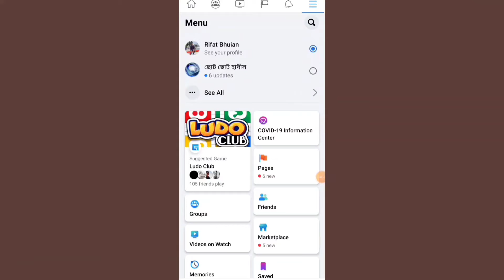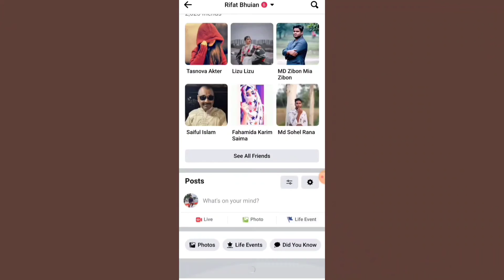How to pin post in Facebook account।। Pin post করার নিয়ম।। Facebook Pin post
How to pin post Facebook profile 2021 Android  Pin post করার নিয়ম

এই চ্যানেলে সকল প্রকার  টেকনিক্যাল ভিডিও
 আপলোড করা হয়. আপনাদের যে কোনো সমস্যা আমাকে জানান আমি সমস্যার সমাধান দেওয়ার চেষ্টা করবো